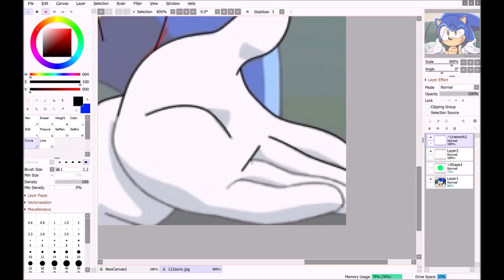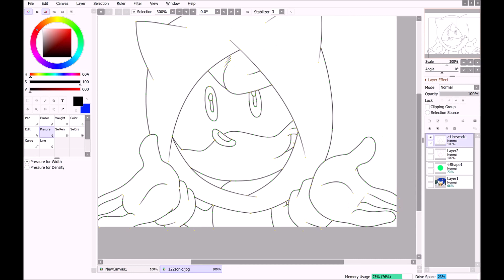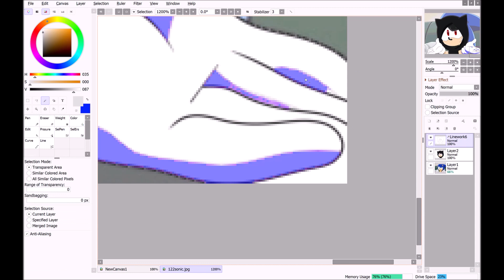::Recoloring【Sonic X】To Rupert The Hedgehog:: ~Request - Oliviaquijano13~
Character:
 Rupert The Hedgehog

Songs:

Jungle of Love By Unknown Brain (Feat. Glaceo)